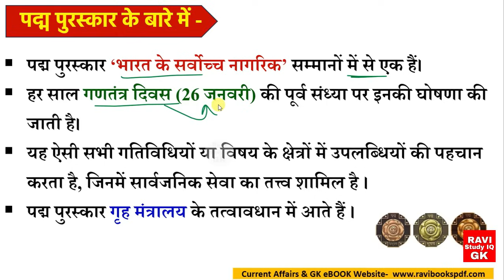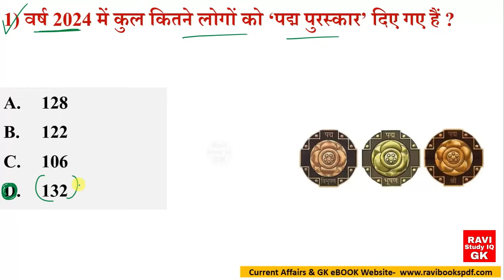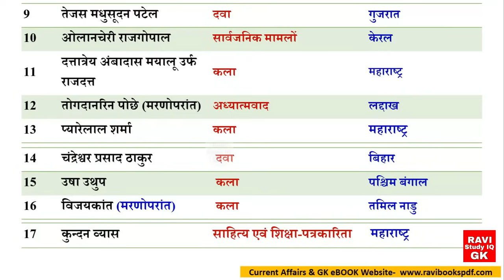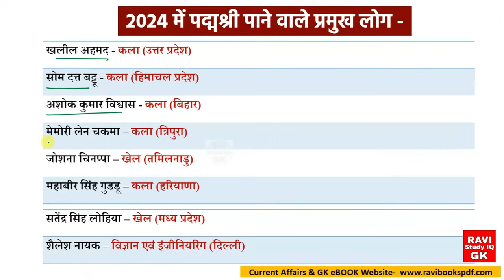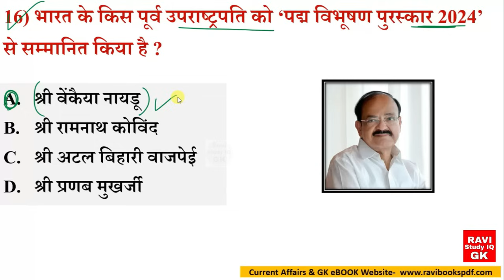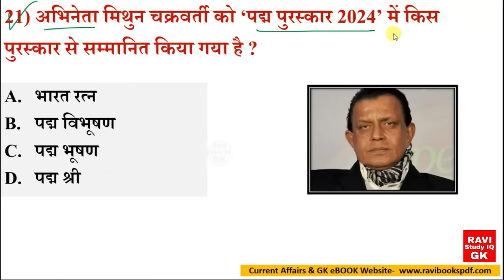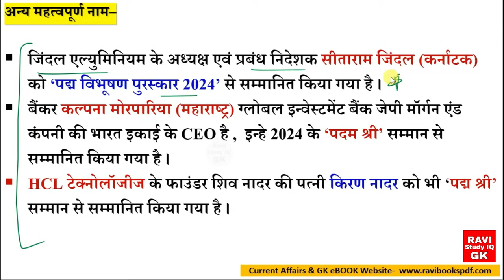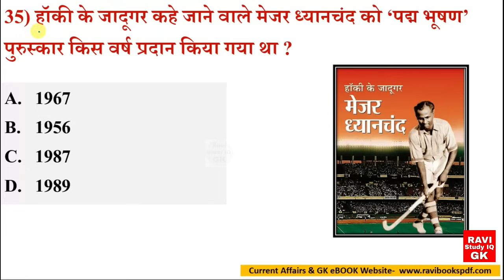पद्म पुरस्कार 2024 | Padma Puraskar 2024 | Padma Awards 2024 | Current Affairs 2024 | Gk Trick